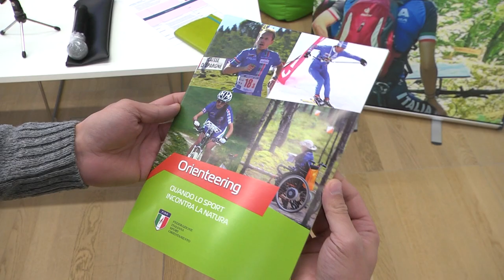CONF STAMPA: FISO TRENTINO MARKETING ALPE CIMBRA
Presentata l'intesa che vede la partnership tra lo sport dell'Orienteering e il territorio del Trentino - Alpe Cimbra